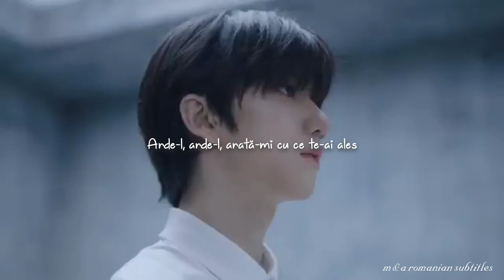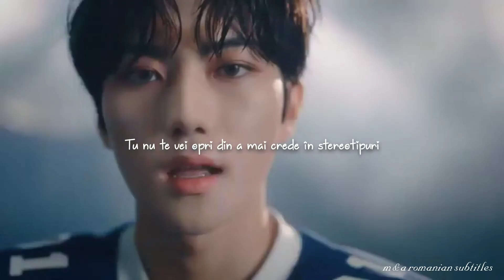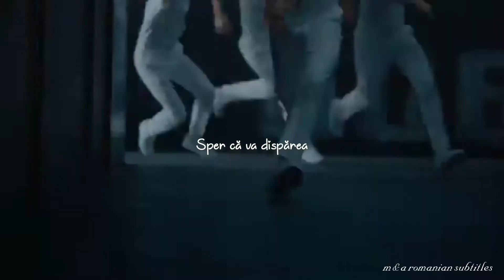𝐉𝐔𝐒𝐓 𝐁- 𝕯𝖆𝖒𝖆𝖌𝖊 (traducere în română) 💙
O melodie minunată cu un mesaj important!
Stan JUST B ~ 💙

GET TO KNOW JUST B :

JUST B (저스트 비) (cunoscut anterior ca Fave Boys, Play M Boys și Bluedot Boys) este un grup de băieți cu 6 membri în cadrul Bluedot Entertainment.
Trupa este formată din Geonu, Bain, Lim Jimin, JM, DY și Sangwoo . Au fost introduși pentru prima dată ca concurenți la emisiunea de supraviețuire ,,Under Nineteen" în noiembrie 2018 și ,,I-LAND" în iunie 2020.
Au debutat pe 30 iunie 2021 cu primul lor mini-album „Just Burn” împreună cu piesa de titlu „Damage”.

Video from JUST B
Artist : JUST B
Song : 𝕯𝖆𝖒𝖆𝖌𝖊
Album : Just Burn
Translation provided by M&A Romanian Subtitles.

Song's Lyrics :

Hey, hey, yeah (JUST B)
Hey, hey
차가워진 panic, 심장은 말해
I can't breathe, y'all ain't got nobody (hey)
쓰러지지 않고 일어날 때
Burn it, burn it, show me what you got
점점 미쳐 돌아가
숨이 턱 끝까지 차오른 시간 (hey)
빛이 사라져 가고 있다는 걸 알아 (you just can't control)
더 크게 소리쳐 독처럼 번져가는 어둠 속
세상에 너를 던져, 한계를 뛰어넘어, yeah-eh-eh
준비됐어, 일어나, you can't bring me down
그 고통 속에 눈을 떠, 따라와, let's get away
빠져나와 내 손을 잡아 (you should never give up)
악몽 같은 이 damage, 악마 같은 damage
절대로 물러서지 마
악몽 같은 damage, 깊은 panic
더 이상 머무르지 않길 (hey, hey)
They shoot me down, they shoot me down
무너지지 않아
틀에 박힌 생각은 멈추지를 않아
네 머릿속에 편견을 부셔 낼 거야
대체 뭐가 문제야?
모두가 전부 다 외치는 거야 (hey)
그 누구도 너를 대신할 수 없어 (you just can't control)
더 이상 머무르지 않길
악몽 같은 damage
I'm talking 'bout it, 내게 와, 내게 와, tell mе why
더 소리쳐 짙은 어둠 속, yeah
내 손 잡을 수 있어
악몽 같은 이런 damage
I can managе for you